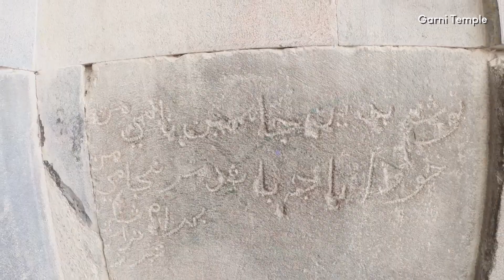Maléna - Can't Feel Anything - Armenia 🇦🇲 - Live at the Grand Final - CWSC EDITION 6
All participating songs in the Grand Final:
1) Morocco 🇲🇦 MANAL - NIYA
2) Thailand 🇹🇭 LYRA – “LYRA”
3) Armenia 🇦🇲 Maléna - Can't Feel Anything
4) Vatican City 🇻🇦 GUERA - COME SUONA LA STANZA
5) Andorra 🇦🇩 Chica Sobresalto - Fusión del Núcleo
6) Canada 🇨🇦 Tiësto feat. Tate McRae - 10:35
7) Belarus 🇧🇾 Harmonic Style Project - Kupala na Ivana
8) Vanuatu 🇻🇺 Naïka - Oh Mama
9) Lebanon 🇱🇧 Azure Ryder - Some Kind Of Love
10) New Zealand 🇳🇿 Kylie Minogue - Padam Padam
11) Cyprus 🇨🇾 Klavdia - Lonely Heart
12) Japan 🇯🇵 IZ*ONE - La Vie en Rose
13) Guam 🇬🇺 Charlotte Lawrence - Slow Motion
14) Sweden 🇸🇪 Winona Oak - Lonely Hearts Club
15) Poland 🇵🇱 Roxie Węgiel - Miasto
16) Brazil 🇧🇷 ANAVITÓRIA, Rita Lee - Amarelo, azul e branco
17) Norway 🇳🇴 Alessandra - Pretty Devil
18) Lithuania 🇱🇹 KITAVA - Sėk, sesule
19) Netherlands 🇳🇱 S10 - Nooit Meer Spijt ft. Froukje
20) Palestine 🇵🇸 Elyanna - Ana Lahale ft. Massari
21) South Korea 🇰🇷 Gowon - One&Only
22) Germany 🇩🇪 Pule ft. Adam Bü & Moodygee - Merci Beaucoup
23) Zimbabwe 🇿🇼  Gryffin, Tinashe - Scandalous
24) United Kingdom 🇬🇧 Elley Duhé - MIDDLE OF THE NIGHT
25) Estonia 🇪🇪 ALIKA - Bon Appetit
26) North Korea 🇰🇵 MAMAMOO - HIP
27) China 🇨🇳 Lexie Liu - MAGICIAN
28) France 🇫🇷 Maëlle - Toutes les machines ont un cœur
29) Finland 🇫🇮 BESS - Rakastan en rakasta
30) French Guiana 🇬🇫 Jiafei feat. Halle Bailey - Part of Your World

Hello! I'm CinCin and I'm Eurovision fan! I'm creating CinCin's Worldvision Song Contest - a contest where everyone can join, take part as any country in the world and most importantly have fun!